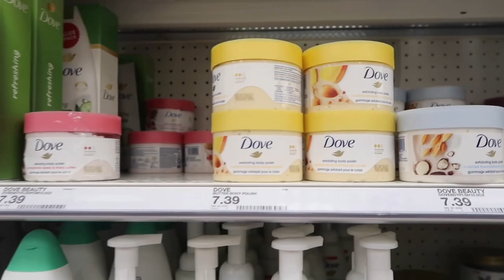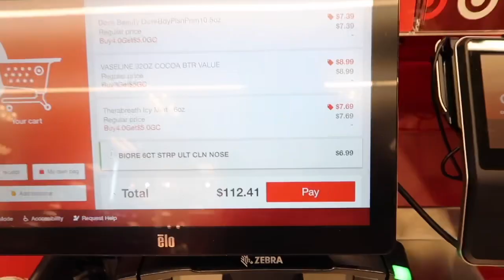Come shopping with me @ Target | must have products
♕ FAQ ♕

when is my birthday? october 9th where do i live? Miami, FL
what's my sign? libra
what do i film with? Canon g7x